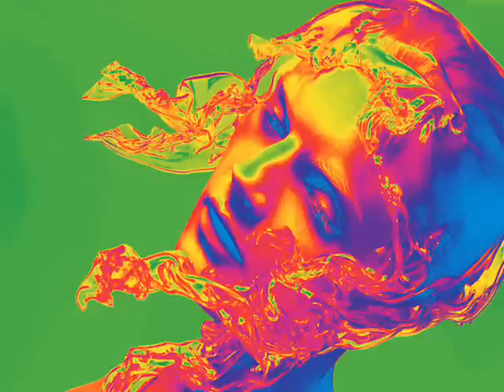Monika Brodka&Niagara Falls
Szczęście to tyl­ko garść pełna wody.
/J.L Wiśniewski/